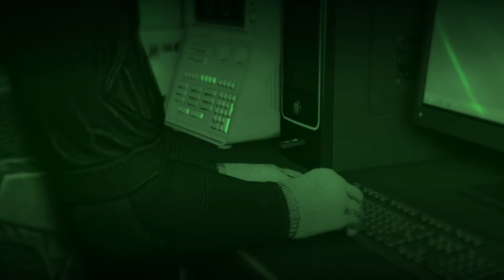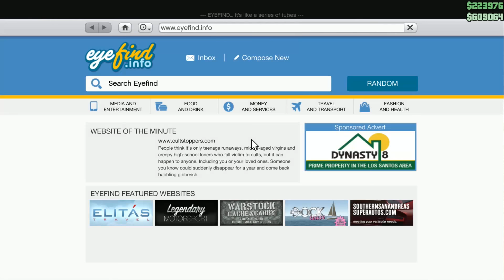Grand Theft Auto 5 - HUMANE LABS HEIST (GTA 5 Online PC Gameplay) | Pungence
Grand Theft Auto 5 - Humane Labs Heist - Online Gameplay PC! Doing the Humane Labs Heist finale today! In today's GTA funny moments are right around the corner! Grand Theft Auto 5 is a game published by Rockstar Games. It is an open world action-adventure game. It is available for PC, Xbox One, PS4, PS3, and Xbox 360.

I hope you guys enjoyed the funny moments in today's GTA 5 PC gameplay! You're awesome! :D

Vine: Pungence